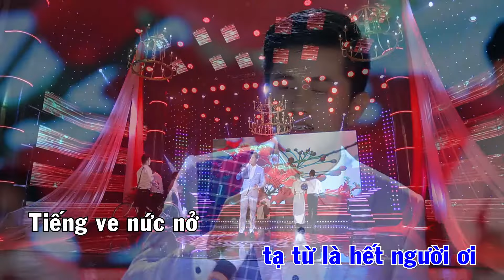[KARAOKE] - Nỗi Buồn Hoa Phượng - Mai Trần Lâm - Beat Gốc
Karaoke II Nỗi Buồn Hoa Phượng II Mai Trần Lâm
Beat Gốc Giọng G#m

MTLSTUDIO - 286 Nguyễn Xiển, Thanh Xuân, Hà Nội
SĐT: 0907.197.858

Theo dõi facebook để cập nhật bài hát và hoạt động mới của MTL nhé